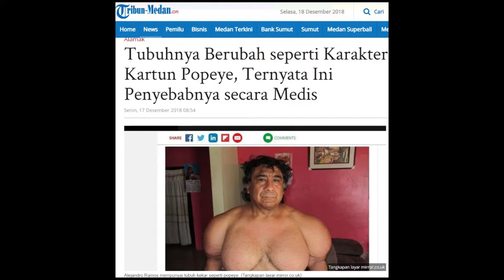Tubuh Pria Ini Seperti Kartun Popeye karena Tragedi Mengerikan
Alejandro adalahseorang nelayan sekaligus penyelam asal Peru

Dilansir dari Tribunnews.com, ia mendapatkan tubuh kekar seperti kartun Popeye